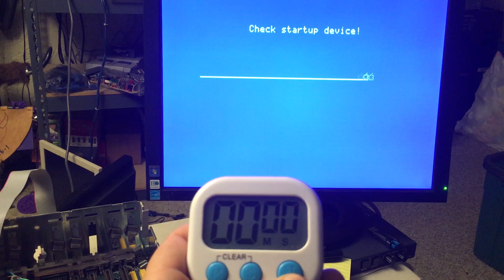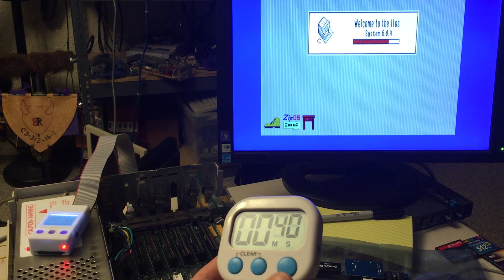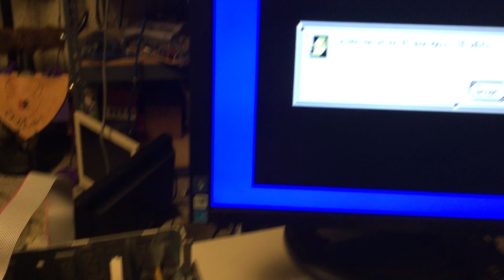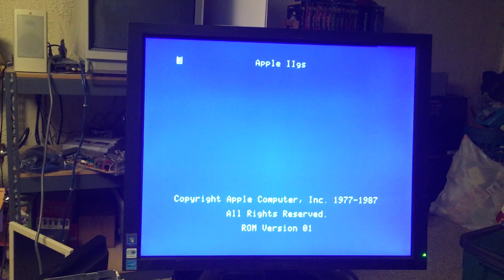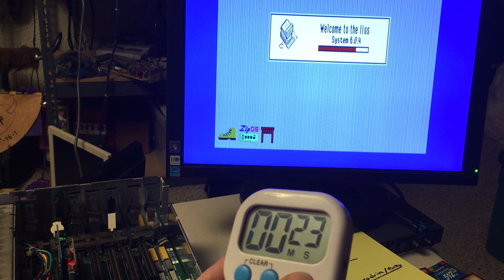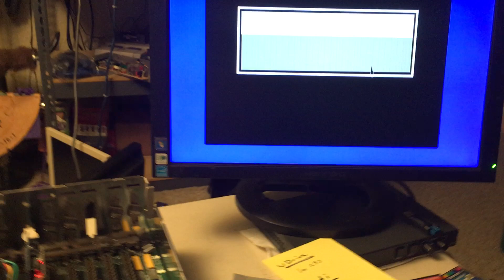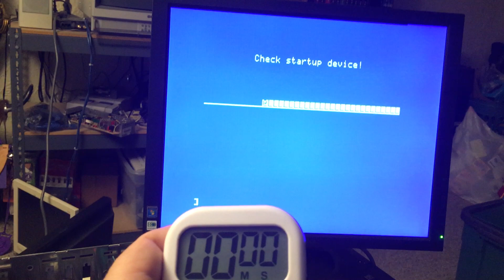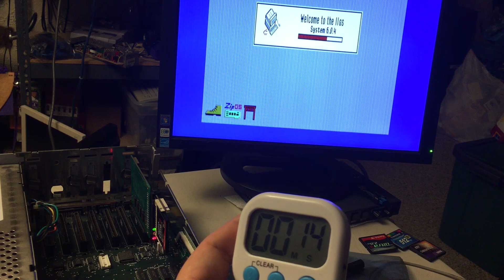Ron's Computer Videos #101 - Apple IIgs Storage Speed Benchmarking (Booti, wDrive, Microdrive/Turbo)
Because people can't get enough of videos testing the speed on storage options for 30+ year old computers, enjoy this video doing some basic benchmarking of the Booti, the wDrive, and the Microdrive/Turbo!